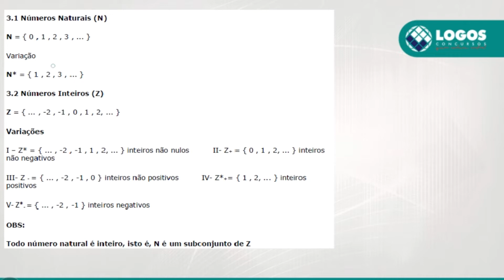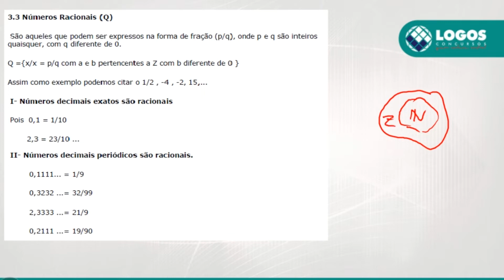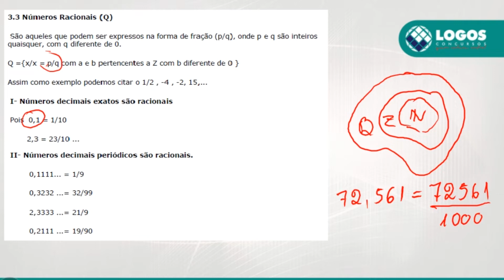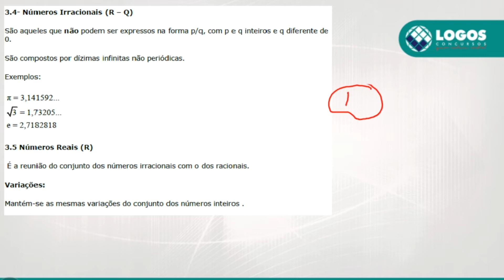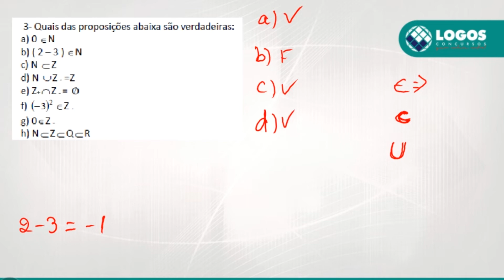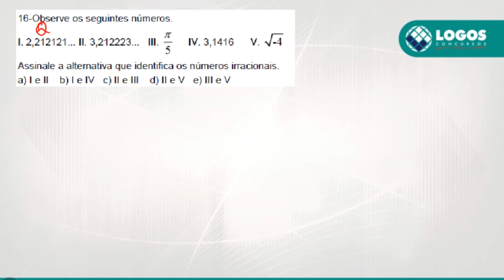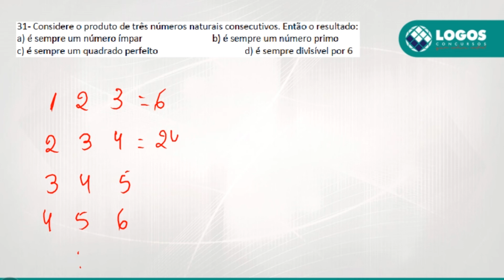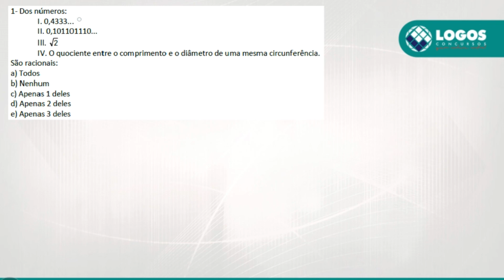Matemática Básica Conjuntos Numéricos